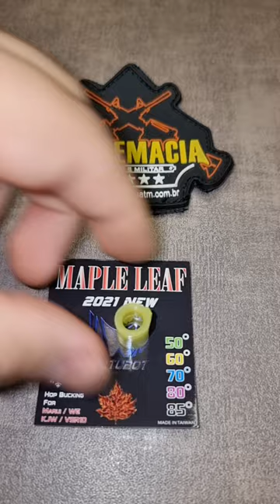Apresentação Bucking Maple Leaf Autobot Silicone Vsr10/GBB Airsoft Detalhes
Buking Maple Leaf Autobot silicone vsr10 / GBB

Benefícios
O novo bucking autobot foi feito em silicone para ser antitemperatura, tanto temperaturas muito baixa quanto altas temperaturas, apesar dessa ser uma probabilidade bem remota no Brasil este marerial irá ajudar principalmente no uso em GBBs que com a ação do gás o conjunto fica em temperatura baixa na hora do disparo, o materia em silicone não foi a única atualização, assim como nos buckings super e wonder ele possui calços nos lados da superfície de contato para ajudar que a supefície de contato desça de forma uniforme.Este buking aumenta o giro da bb, melhorando o alcance e precisão.
Características
• para WE/ Marui / KJ / VFC GBB
• Compatível com maple Leaf GBB série Precision Inner Barrel
• Material de silicone anticongelante
• C-ring inoxidável incluído para vedação apertada. Instalação opcional.
• Novo design de colisão de suporte em ambos os lados
• Para pistolas e rifles WE/Marui/KJ/VFC GBB
• Para VSR10 série de armas de primavera